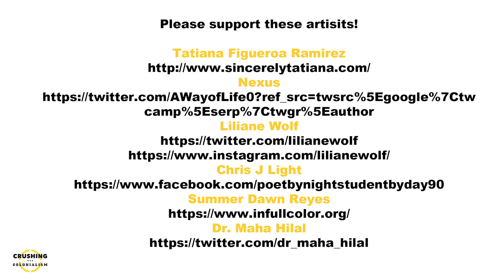Virtual Decolonized Beatz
On April 16, 2020 Crushing Colonialism hosted it's first virtual Decolonized Beatz event. This event features the creative works of Black, Indigenous, People of Color (BIPOC) artists and performers.

Performers included
Dr. Maha Hilal
Summer Dawn Reyes
Tatiana Figueroa Ramirez
Nexus
Liliane Wolf
Chris J Light